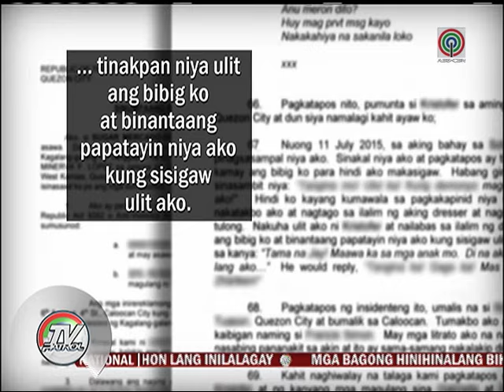TV Patrol: Dating SexBomb dancer, inireklamo ang pang-aabuso umano ng asawa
Dumulog sa korte ang dating Sexbomb dancer na si Sugar Mercado. Inireklamo niya ng pananakit at pang-aabuso ang kanyang asawa.